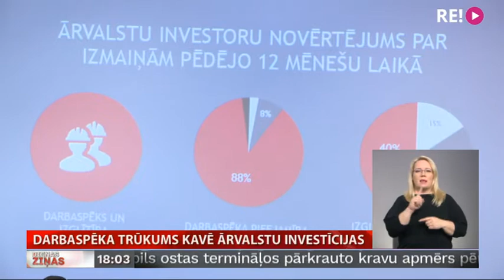Darbaspēka trūkums kavē ārvalstu investīcijas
Galvenais šķērslis ārvalstu investīciju ieplūšanai Latvijā joprojām ir darbaspēka trūkums. Tā liecina  gadskārtējais Ārvalstu investīciju vides indekss. Uzņēmēji aptaujā norāda, ka situācija darba tirgū pasliktinās, taču valsts pērn jautājumu nav risinājusi. Kopumā gan Latvijas investīciju vides vērtējums pagājušajā gadā nav mainījies un joprojām ir viduvējs. Plašāk – Māra Klūgas sižetā